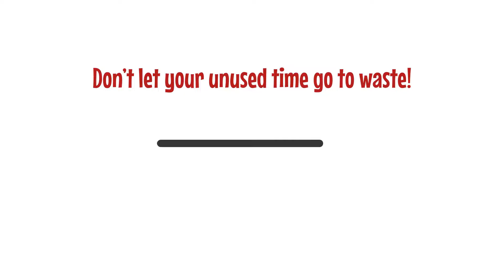Turn Your Timeshare Into a Rental Property in 2022!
Or Call (833)5-RENTER to speak to an agent.

Don't throw away your unused time. Turn it into profit. You can either hate your timeshare, or you can rent it out and make extra money.